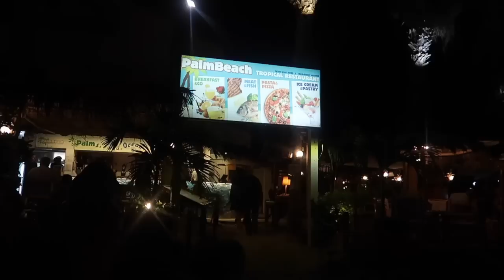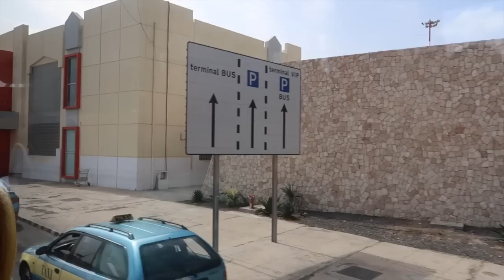Cape Verde Vlogs 2019 | Part 2 | Victoria in Detail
In part 2 of our Cape Verde vacation, Jenny and Hamit go Windsurfing, we have another hilarious dinner at Palm Beach Restaurant and then head for home.

My camera